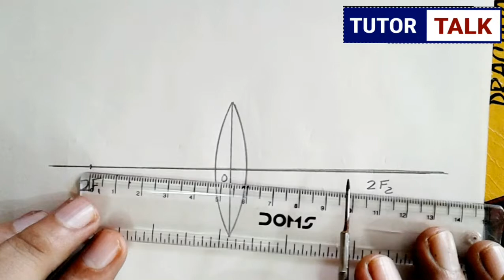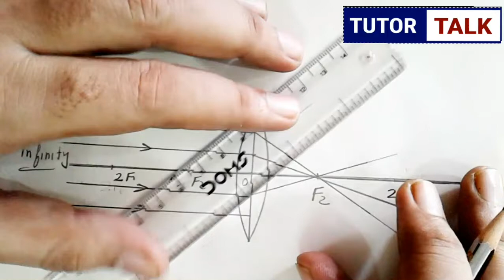Ray diagram | Image formation by Convex Lens when object is at infinity | Tutor talk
Image formation by convex lens when object is at infinity,
Ray diagram of convex lens,
Ray diagram of convex lens when object is at infinity,
Image formation for convex lens,